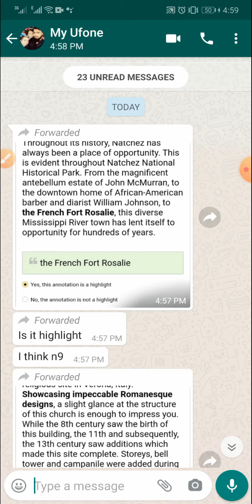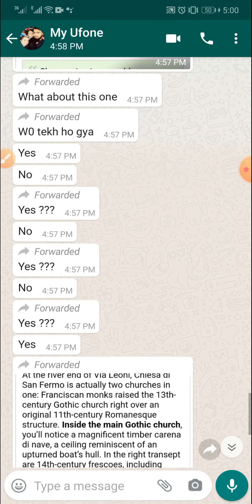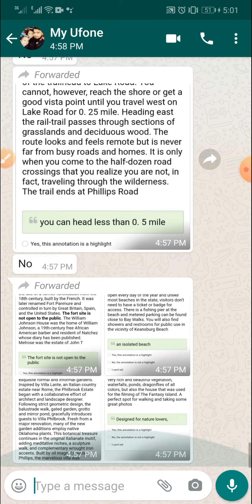Verify Highlights, Tips, and Facts from Text for a Place - Training Guide - toloka.yandex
Verify Highlights, Tips, and Facts from Text for a Place - Training Guideline - toloka.yandex